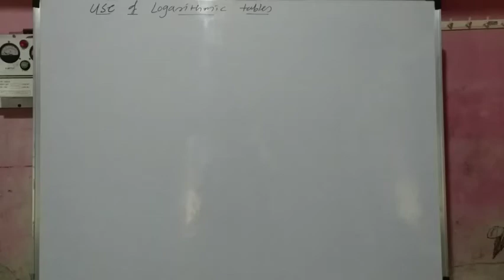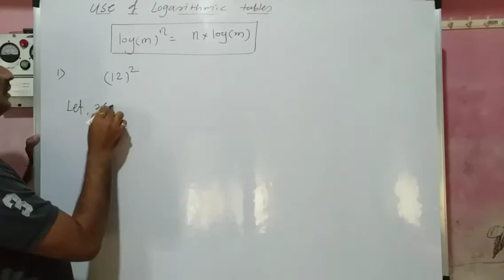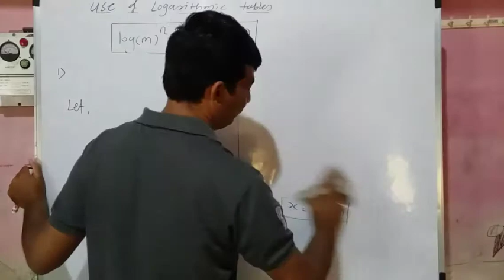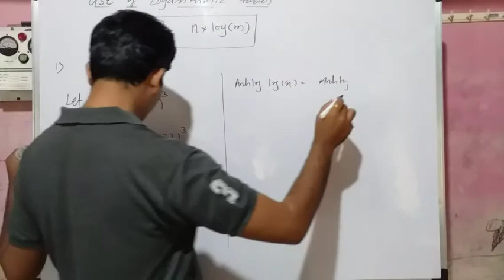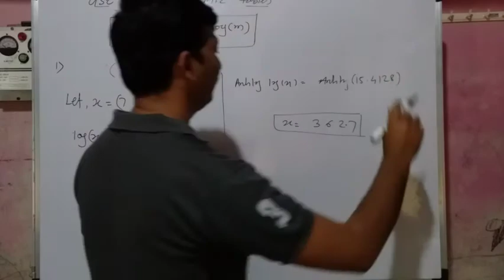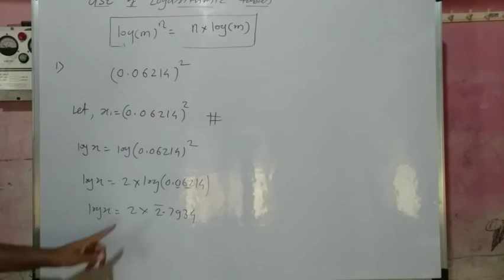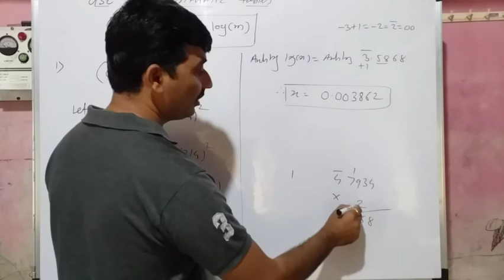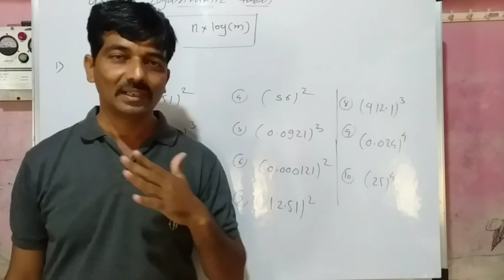Use of Logarithmic Tables # Lecture no 9 # for class 11 physics